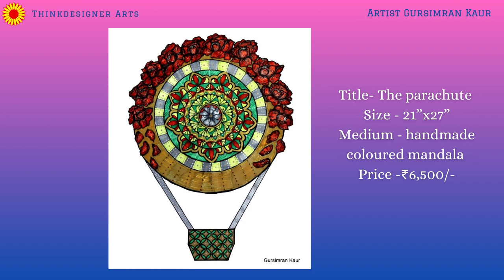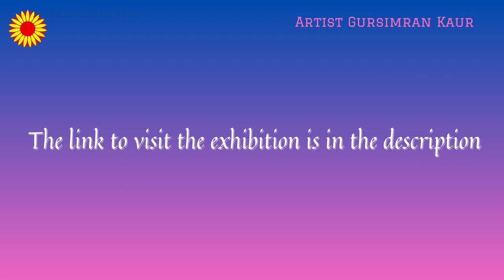The Glorious Collection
Gursimran Kaur , a 22 year old self taught artist. I do a lot of art whole day every single day. I do fluid art (a form of acrylic painting) , watercolor , alcohol ink art , resin , pastels and most importantly mandalas. Handmade and digital both.
For me , art is not just my work or passion , it’s a meditative process.
I firmly believe that art has some supernatural powers to heal us. It’s a cure. I put up exhibitions and take art workshops for the same. Along with this , i also create hand-painted clothing and my future plan is also to open a store where art meets fashion!
I am grareful that i am in this field because when passion meets work , the life becomes more beautiful. I am working hard each day to be a good artist.